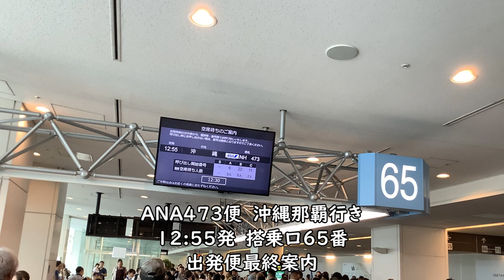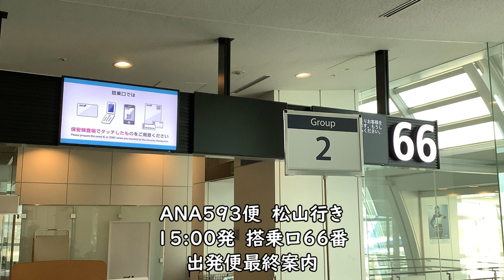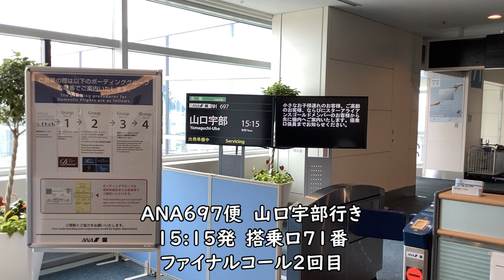ANA羽田空港第2ターミナル国内線出発ロビーアナウンス・ファイナルコール（字幕付き）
ANA65便　札幌新千歳行き
13:00発　搭乗口61番
ファイナルコール

ANA473便　沖縄那覇行き
12:55発　搭乗口65番
事前改札サービスアナウンス

12:55発　搭乗口65番
グループ１搭乗アナウンス

12:55発　搭乗口65番
グループ２搭乗アナウンス

ANA257便　福岡行き
14:15発　搭乗口57番
搭乗口変更アナウンス

12:55発　搭乗口65番
グループ３搭乗アナウンス

12:55発　搭乗口65番
改札機通過方法アナウンス

ANA257便　福岡行き
14:15発　搭乗口57番

12:55発　搭乗口65番
全員搭乗アナウンス

12:55発　搭乗口65番

12:55発　搭乗口65番
出発便最終案内

ANA31便　大阪伊丹行き
15:00発　搭乗口70番

ANA593便　松山行き
15:00発　搭乗口66番

15:00発　搭乗口70番

15:00発　搭乗口70番

15:00発　搭乗口70番

15:00発　搭乗口70番

ANA593便　松山行き
15:00発　搭乗口66番

15:00発　搭乗口70番

ANA593便　松山行き
15:00発　搭乗口66番

ANA593便　松山行き
15:00発　搭乗口66番
出発便最終案内

ANA697便　山口宇部行き
15:15発　搭乗口71番

15:15発　搭乗口71番
グループ１、２搭乗アナウンス

15:15発　搭乗口71番

15:15発　搭乗口71番

15:15発　搭乗口71番
ファイナルコール1回目

15:15発　搭乗口71番
出発便最終案内

15:15発　搭乗口71番
ファイナルコール2回目

Everyday Update!